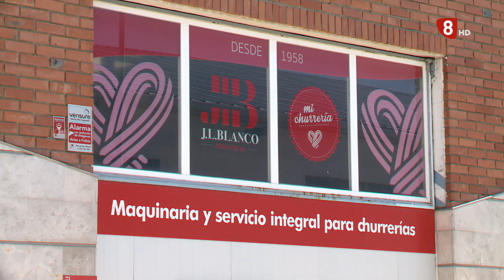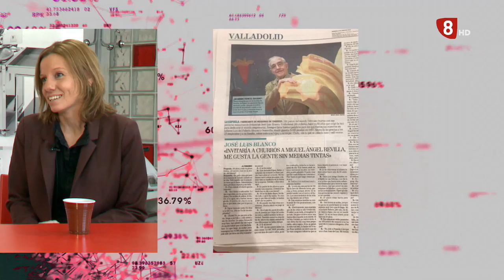Cámara y Acción. Capítulo 2- José Luis Blanco